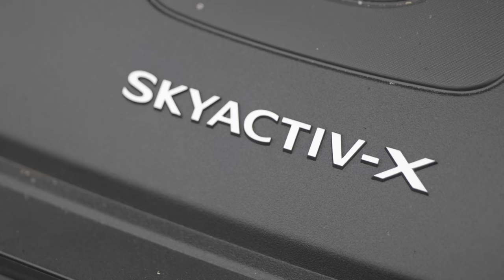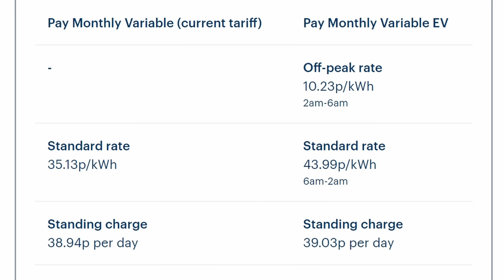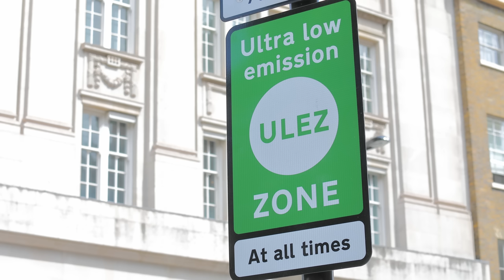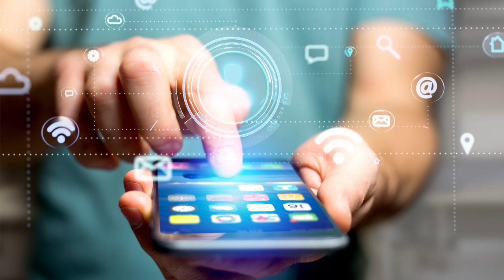The New Poll Tax? What is "EV Poverty" and Why We Should All be Concerned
In today's video, I discuss a very real issue facing today's motorists - the increasingly large divide between those who can afford an EV (or Electric car) and those who cannot. With deadlines now in place restricting the usage of many fossil fuel vehicles, and bans coming on the sale of new ICE products - are EVs a realistic and practical solution for all?

Today, in response to a comment that I see frequently I address one very specific part of the EV debate that I feel is often overlooked, yet key.

Equipment Used:
Panasonic S1H Camera